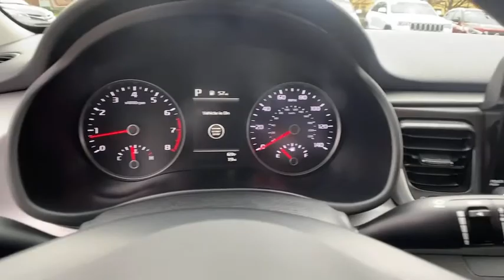2021 Kia Rio Macon, Warner Robins, Perry, Thomaston, Dublin, GA ME375787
Sporty Blue New 2021 Kia Rio available in Macon, Georgia at Hutchinson Kia of Macon. Servicing the Warner Robins, Perry, Thomaston, Dublin, GA area.

Wheels: 15 x 5.5J Steel w/Full Covers|15 Alloy Wheels|Front Bucket Seats|Woven Cloth Seat Trim|Radio: AM/FM/MP3 Audio System|Radio: AM/FM/MP3/SiriusXM Audio System|Technology Package|Carpet Floor Mat|Wheel Locks|Automatic Temperature Control|Forward Collision Avoidance Assist|LED Headlights|Positioning Lights|Push Button Start w/Immobilizer|Rear Occupant Alert|Supervision Meter Cluster|Highline Tire Pressure Monitoring System (TPMS)|6 Speakers|Air Conditioning|Electronic Stability Control|Front Center Armrest|Tachometer|ABS brakes|AM/FM radio|Brake assist|Bumpers: body-color|Driver door bin|Driver vanity mirror|Dual front impact airbags|Dual front side impact airbags|Front anti-roll bar|Front reading lights|Front wheel independent suspension|Fully automatic headlights|Heated door mirrors|Illuminated entry|Low tire pressure warning|Occupant sensing airbag|Outside temperature display|Overhead airbag|Overhead console|Panic alarm|Passenger door bin|Passenger vanity mirror|Power door mirrors|Power steering|Power windows|Rear window defroster|Remote keyless entry|Speed control|Speed-sensing steering|Split folding rear seat|Steering wheel mounted audio controls|Tilt steering wheel|Traction control|Trip computer|Variably intermittent wipers|Exterior parking camera rear: Rear View Monitor w/Parking Guidance Dynamic (RVM w/PG) yes|Apple CarPlay & Android Auto